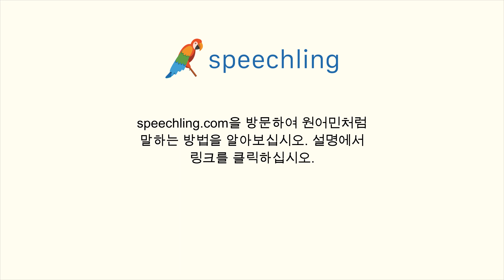포르투갈어로 "기초" 말하는 법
남자 목소리 :
Base

여성 목소리 :
Base

남성 음성 번역 :
기초

여성 음성 번역 :
기초